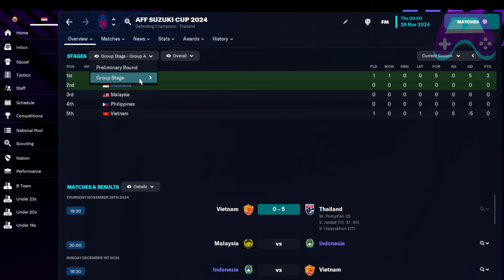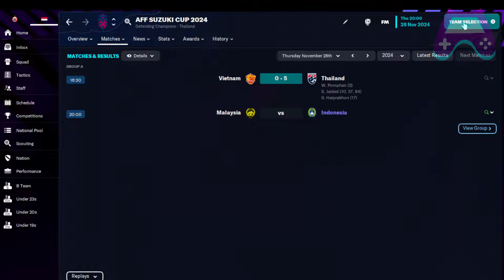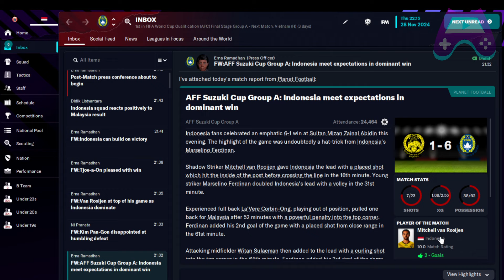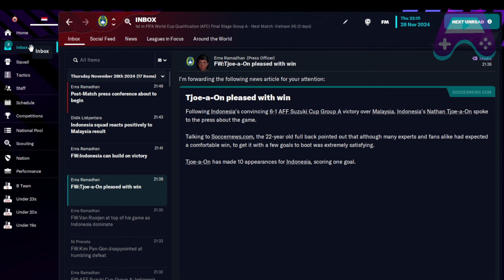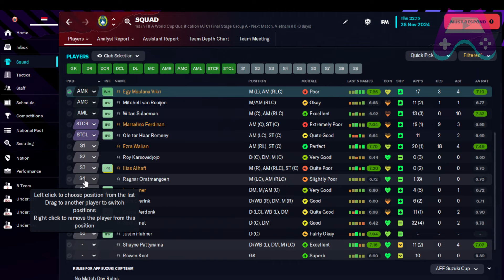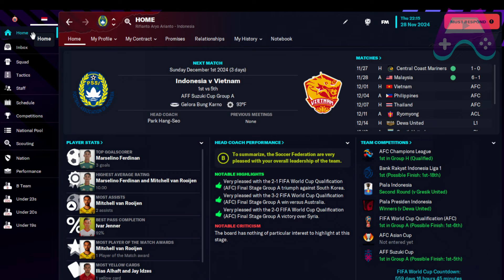AFF SUZUKI CUP 2024! MALAYSIA VS TIMNAS INDONESIA! DEBUT OLE ROMENY,VAN ROOIJEN & CALVIN VERDONK!